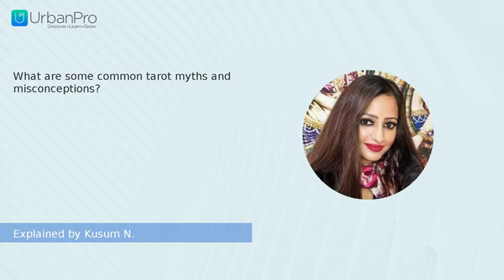What are some common tarot myths and misconceptions? | Kusum N.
Watch the answer for  "What are some common tarot myths and misconceptions?" by Kusum N.

To get more clarity on this topic you can book a Free Demo with Kusum N. by visiting